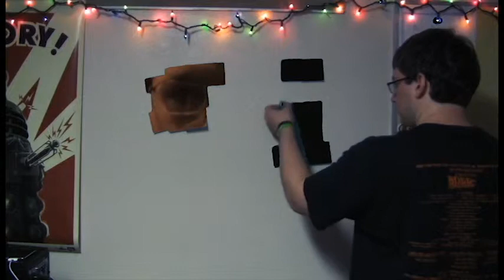Post its (Chroma Key + Reversed Motion)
This is another experimental video I made for a Video class.  I was playing with chroma key and reverse motion.  Partially inspired by Peter Campus.